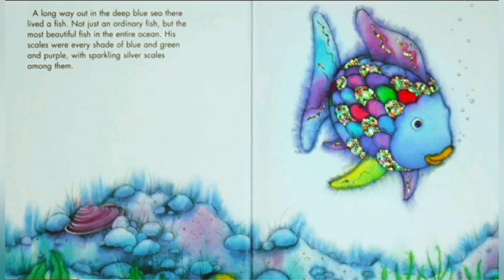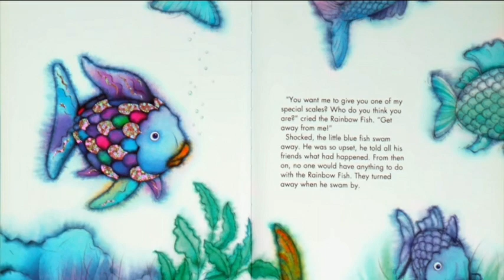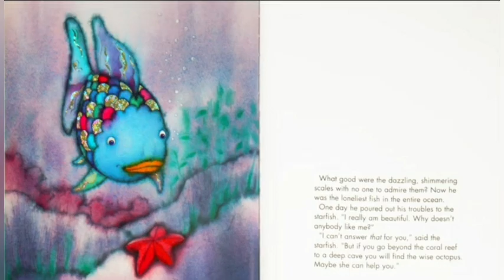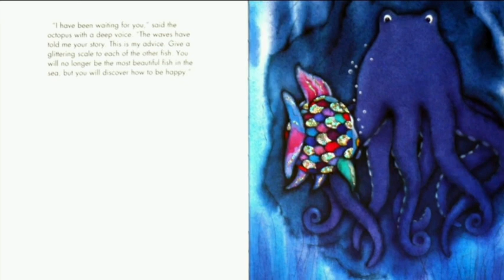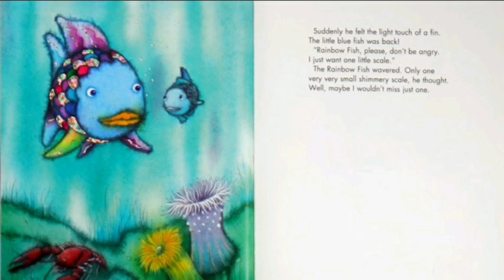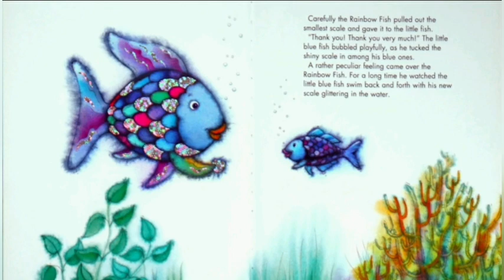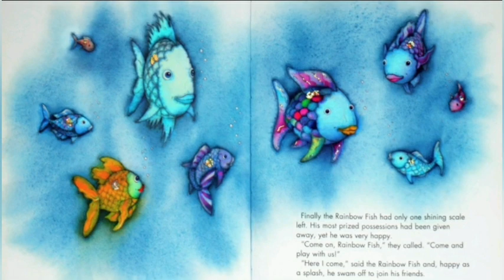The Rainbow Fish read by Jeni/Marcus Pfister/story telling and reading-3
🌈🐟🌈🐟🌈🐟🌈🐟🌈🐟The Rainbow Fish is such a story, a classic that embodies the simple, yet universal message: sharing makes us happy. ... When the other fish see him, they want shimmering scales too, but Rainbow Fish keeps the beautiful scales to himself. His choice not to share soon makes Rainbow Fish a lonely fish.

🌏🌏🌏more stories🌏🌏🌏